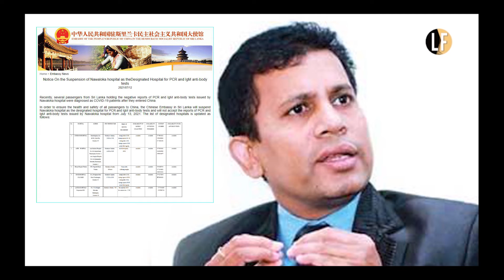China rejects PCR tests from Nawaloka hospital raising fears of faulty tests at Colombo airport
චීනය විසින් තහනම් කරන ලද ශ්‍රී ලංකාවේ ප්‍රසිද්ධ පෞද්ගලික රෝහලකින් කෙරෙන කෝවිඩ්19 හඳුනාගැනීමේ රසායනාගාර පරීක්ෂණ දෝෂ සහගත වීම රට තුලට මාරාන්තික වසංගත ප්‍රභේද ගලා ඒමටත් හේතු වන්නට ඇති බවට  වෛද්‍ය රසායනාගාර විද්‍යාඥ වෘත්තියවේදීන්ගේ විද්වත් ආයතනයේ සභාපති රවී කුමුදේශ්  බිය පල කරයි.

ගුවන් තොටුපලින් ඇතුල් වන්නන්ගේද PCR පරීක්ෂණ සිදුකරන කොළඹ නවලෝක රෝහලෙන් නිකුත් කරනු ලබන වාර්තාවල නිවැරදිතාවය දැඩි ලෙස ප්‍රශ්න කරන චීනය ජුලි 13 වැනි දින සිට එම රෝහලෙන් නිකුත් කරනු ලබන වාර්තා ප්‍රතික්ෂේප කිරීමට තීරණය කර තිබුනි.